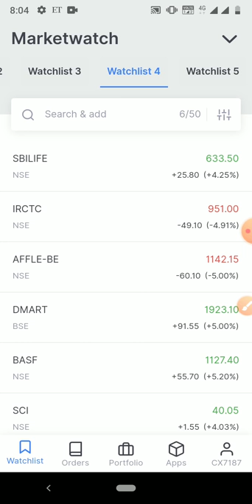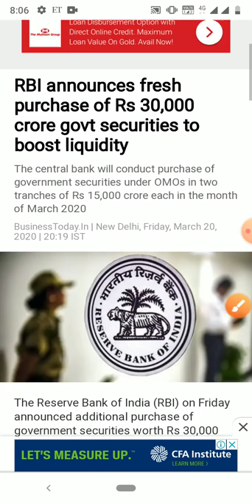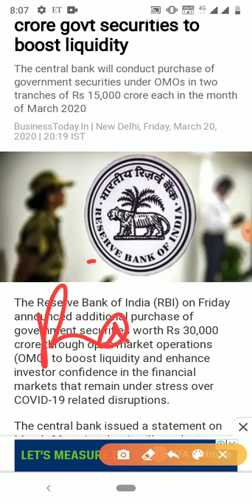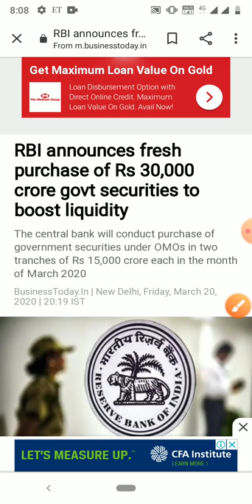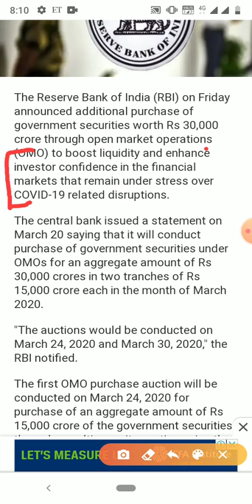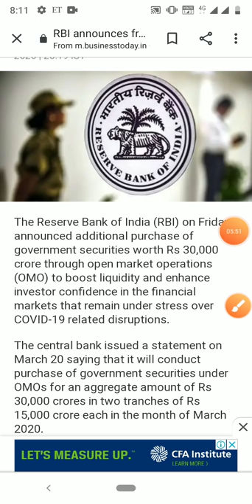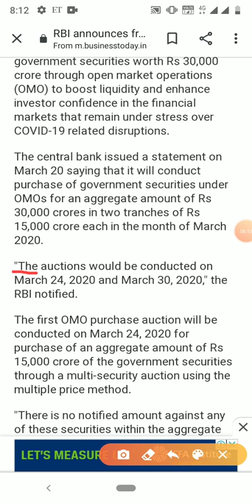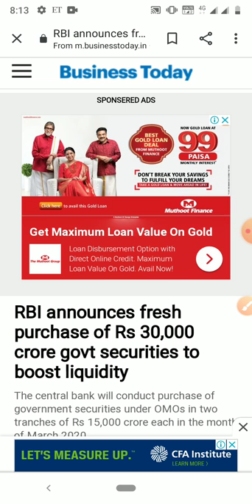RBI Market कल होगा बड़ा धमाका 300,00,00,000 धमाका RBI ने चली बड़ी चाल